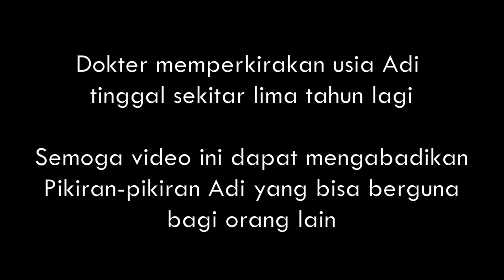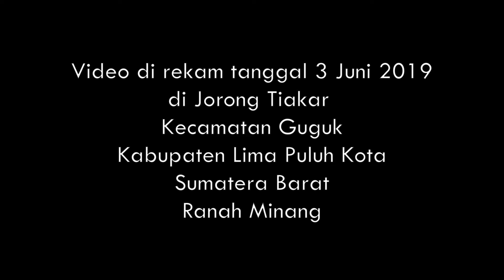Pesan Aryadi Sebelum Meninggal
Ternyata Aryadi berpulang jauh lebih cepat daripada perkiraan dokter. Adi tutup usia pada hari Kamis tanggal 19 September 2019.

Beristirahatlah dalam damai Adi.